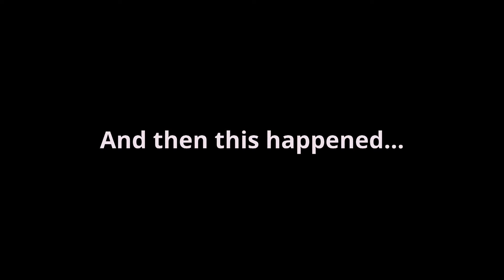I Ate the "WORLDS SPICIEST NOODLES" And IT DIDN'T FEEL SPICY| EXTREME SPICY FOOD CHALLENGE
I decided to try the worlds spiciest noodles, so I went to the store to get what seemed like "the spiciest noodles" but turns out it wasn't spicy after all. Can you tell if I was just acting or overreacting? Or maybe, just maybe, my spice tolerance is so high that I couldn't feel the heat from this "spicy noodles"
Comment down bellow, what you think!.